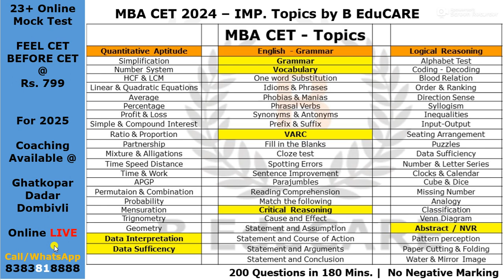Most Important Topics To Study For MBA CET 2024 | MAH CET 2024